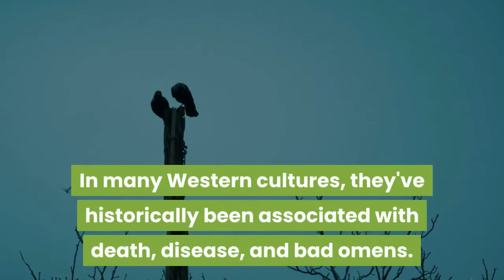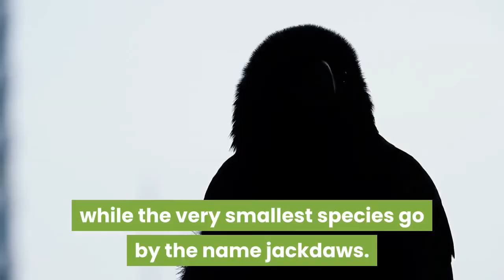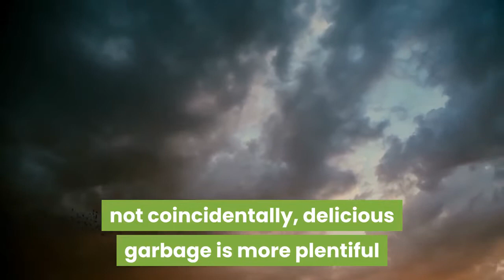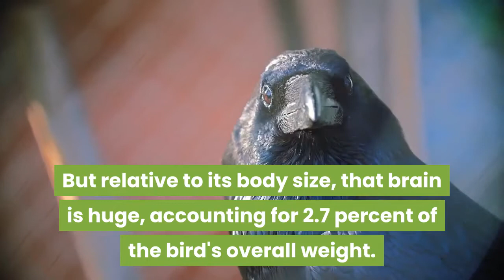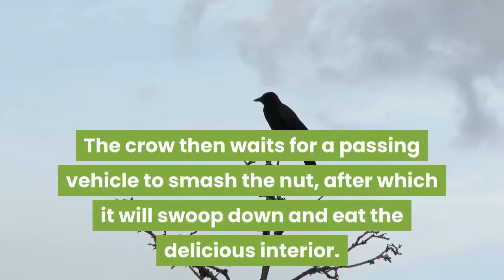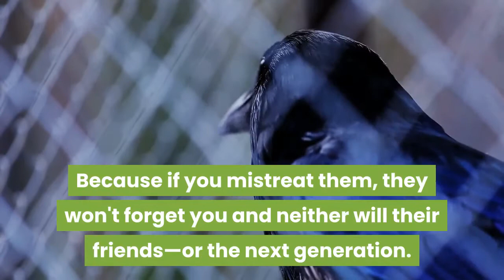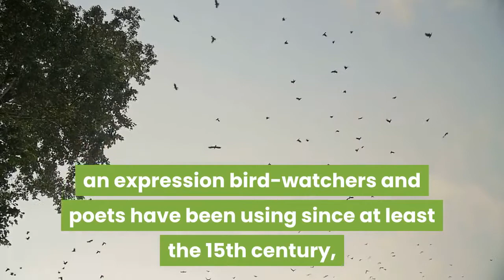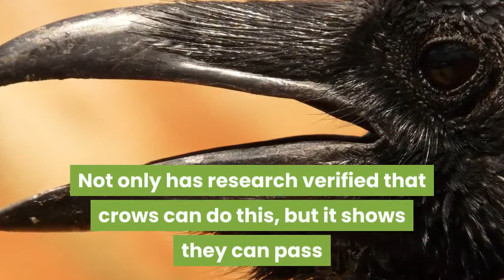15 Crow Facts 🐿️❤️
15 Crow Facts 🐿️❤️

Intelligence runs in the crow family, a diverse group of more than 40 bird species. And, as with most geniuses, crows and their relatives tend to be misunderstood.

Known as corvids, this family of birds includes not just crows, but also ravens, rooks, jays, jackdaws, magpies, treepies, nutcrackers, and choughs.

They range from the 1-ounce dwarf jay, a small forest bird found only in Mexico, to the 3-pound common raven, a wily opportunist found across the Northern Hemisphere.

Corvids are incredibly clever overall, with the largest brain-to-body-size ratios of any birds, but those in the genus Corvus tend to be especially brainy.

Humans have long recognized the craftiness of crows and ravens, as seen in centuries of folklore casting the birds as thieves, tricksters, problem solvers.

Crows often get a bad rap. In many Western cultures, they've historically been associated with death, disease, and bad omens.

reviled as crop-stealers by farmers, and condemned as nuisances by city dwellers.

But the birds are fascinating creatures, adaptable and brainy to an extent that's almost scary. Here are a few facts about these crafty corvids that might surprise you.

#1. ALL CROWS AND RAVENS BELONG TO THE SAME GENUS.

Members of the genus Corvus can be found on every continent except Antarctica and South America (although other close relatives live there).

To date, scientists have named 40 species.

Colloquially, some of them are referred to as ravens while others are called crows, rooks, or jackdaws.

Historically, the name raven has been given to several of the big-bodied Corvus birds with shaggy feathers on their necks.

Mid-sized members of the genus are usually called crows, while the very smallest species go by the name jackdaws.

There's also a large-beaked outlier known as the rook, which was named after the unusual sound it makes.

Telling them apart can be tough, but it is possible for eagle-eyed birders.

One big indicator is size: The common raven is much larger, about the size of a red-tailed hawk. It also has a more wedge-shaped tail.

Ravens soar longer than crows, and you can see through their wing feathers as they fly (among other differences).

And the birds' calls are substantially different.

#2. OLDER CROW SIBLINGS CAN HELP THEIR PARENTS RAISE NEWBORN CHICKS.

Like a lot of intelligent animals, most crows are quite social.

For instance, American crows spend most of the year living in pairs (they usually mate for life) or small family groups.

During the winter months, they'll congregate with hundreds or even thousands of their peers to sleep together at night in a sprawling communal unit called a roost.

Come nesting season, a mated pair of crows might be lucky enough to receive chick-rearing help.

Juvenile birds are frequently seen defending their parents' nests from predators.

Other services they can provide include bringing food to mom and dad or feeding their younger siblings directly.

One study found that 80 percent of American crow nests surveyed had a helping hand.

And some birds become regular nest assistants, providing aid to their parents for over half a decade.

#3. WHEN A CROW DIES, ITS NEIGHBOURS MAY HAVE A FUNERAL.

The sight of a dead crow tends to attract a mob of a hundred or more live ones.

During this ritual, the live crows almost never touch the dead one, which rules scavenging out as a motive.
Why do they do this?
Some studies suggest that the mass gathering is part of a survival strategy:
The birds are learning about threats and seem hesitant to revisit any spot where they've encountered a dead crow, even if food is plentiful there.
I remember seeing farmers hanging dead crows on fences around their land to keep other crows away
#4. CROWS HAVE CAUSED BLACKOUTS IN JAPAN.
Since the 1990s, crows have experienced a population boom in Japan, where, not coincidentally, delicious garbage is more plentiful than ever before.
This is bad news for power companies.
Urban crows like to nest on electric transformers and will often use wire hangers or fiber-optic cables as building materials for their nests.
The result was an epidemic of crow-caused blackouts in major cities around Japan.
Between 2006 and 2008, the corvids stole almost 1400 fiber-optic cables from Tokyo power providers,
and according to the Chubu electric company, crows are responsible for around 100 power failures per year in their facilities alone.
To fight back, Chubu started installing artificial "love nests" in 2004.
Made with non-conductive resin, the nests are placed on company towers high above the power lines, where the birds are unlikely to cause any trouble.
The strategy seems to be working: 67 percent of the faux nests are currently in use, making life a lot easier for Chubu employees.
#5. PROPORTIONALLY, SOME CROWS' BRAINS ARE BIGGER THAN YOURS.
Crows are so smart and so good at improvising that some zoologists admiringly call them "feathered apes."